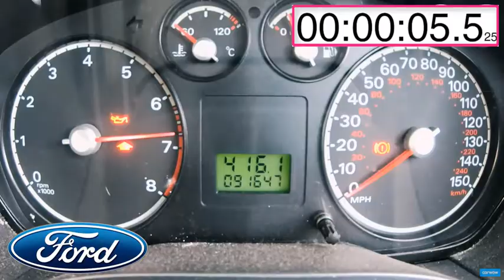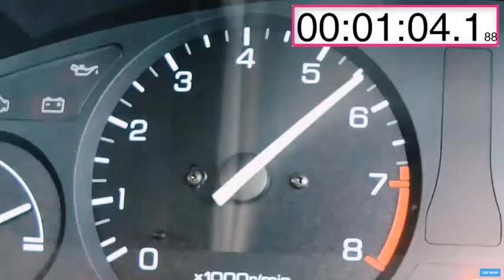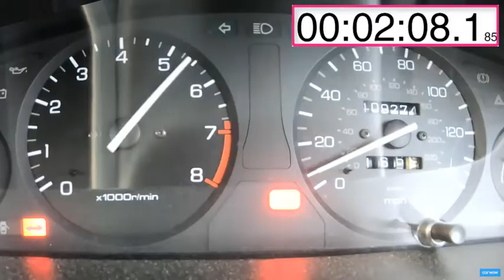اختبار قوة تحمل أجري على 3 محركات بعد تفريغها بالكامل من زيت المحرك ومياه التبريد من الرادياتير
السيارات التي اجريت عليها الاختبارات هي :
1- Ford Focus
2- Peugeot 206
3- Honda Civic